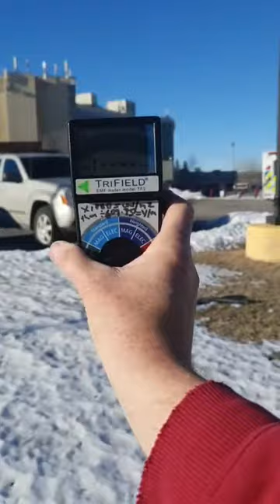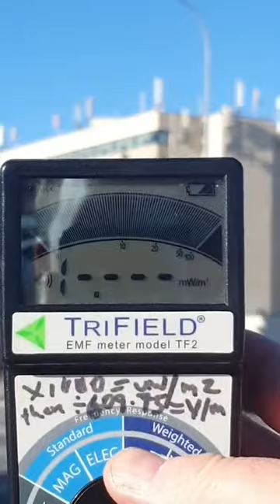Danger: EMF Meter Maxed Out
NCA live video of another roof top tower in Calgary NE, Alberta, Canada... this tower has 30 plus antennas, and currently has a maximum 2.6 GHz band frequency.

The tower atop a Sheraton Hotel is located in a busy commercial area along Barlow Trail and  32 Ave NE.

From multiple readings points, the NCA meter consistently maxed out in terms of peak signal and average power output from this tower. The readings are in excess 31 V/m peak signal and 20,000 uW/m2 average power.

According to the BioInitiative 2012, at 4.76 V/m DNA breaks in cells and at 28.7 V/m free radicals are released.

The serious health effects are from cumulative exposure that may cause among other things cancer, blood disorder, infertility, and organ disorder.
NCA is concerned that profit is coming before public health and privacy, especially with the deployment of 5G and the massive Internet of Things.
NCA a grassroots, non-establishment registered federal party supports an immediate moratorium on 5G deployment and major update to Safety Code 6, federal EMF radiation regulations.